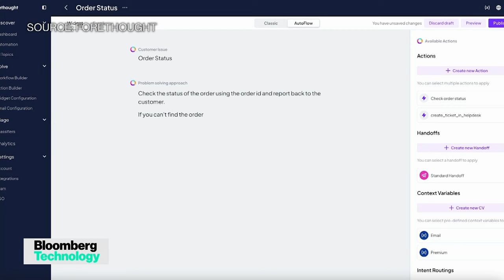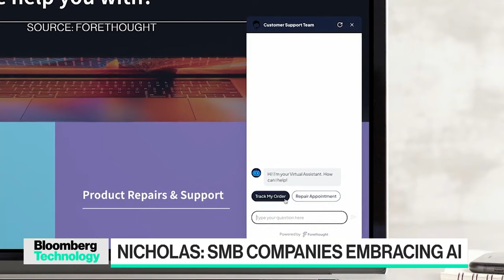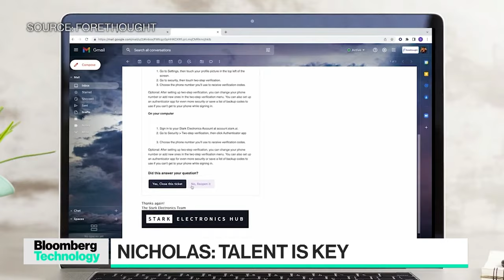Forethought CEO on the Shift to AI's New Guard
Deon Nicholas is the COE of Forethought, a company that uses gen AI for customer support. He joins Caroline Hyde to discuss the state of the AI space ahead of Nvidia's anticipated earnings results, and how the new AI boom has all been about greater efficiency. He speaks on "Bloomberg Technology."